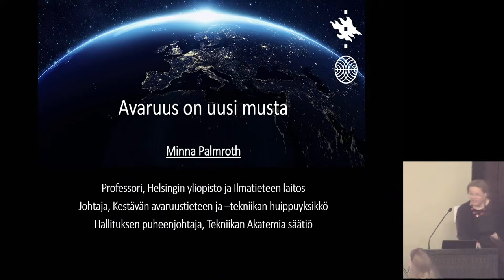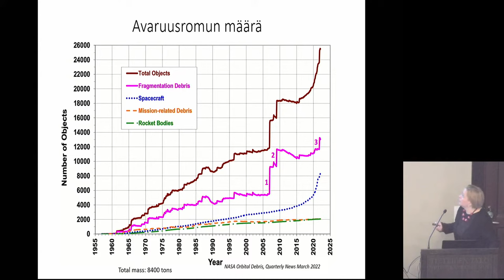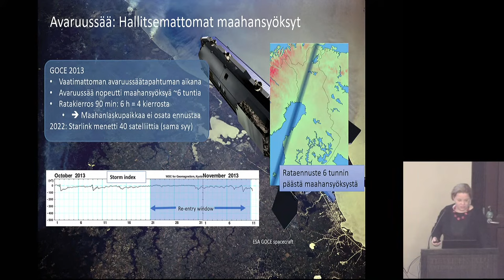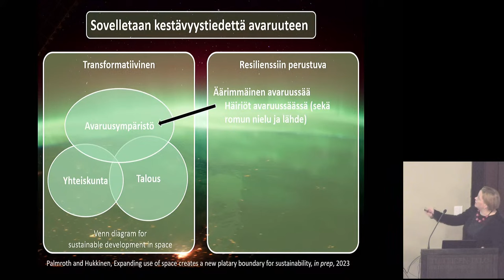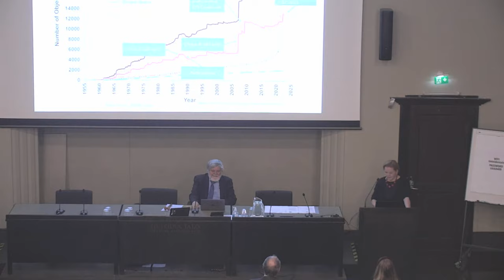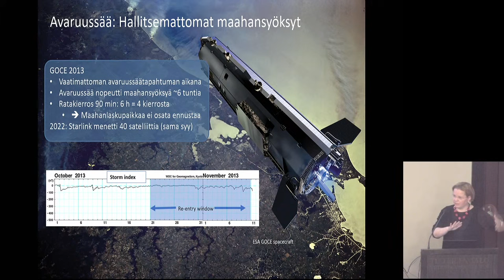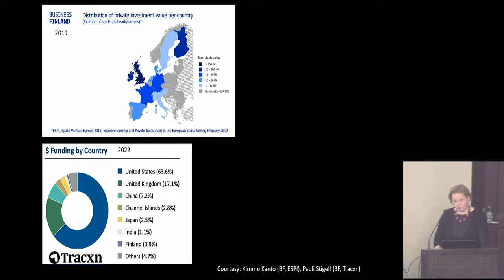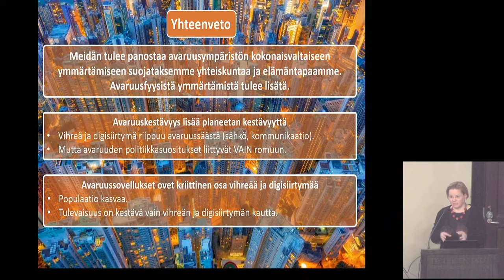Minna Palmroth: Avaruus on uusi musta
Föredrag av Minna Palmroth under rubriken ”Avaruus on uusi musta”.
Minna Palmroth pitää esitelmän aiheesta ”Avaruus on uusi musta”.
Lecture by Minna Palmroth titled ”Avaruus on uusi musta”.